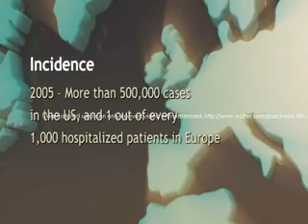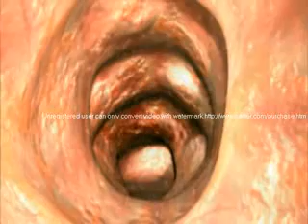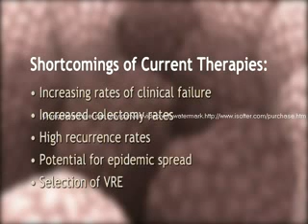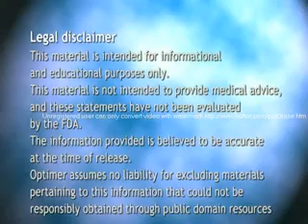Medical Animation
A fully animated medical "Mechanism of Action" educational video on the traits and functionality of "Clostridium Difficile", a medical condition.